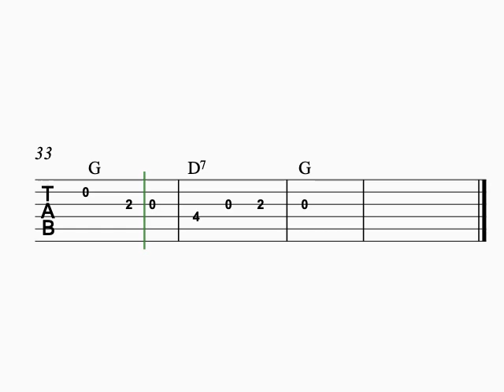Easy guitar tabs for Beginners - Home On The Range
If you're a beginner guitar player looking to learn some classic tunes, "Home on the Range" is a great song to start with. With its simple chord progression and memorable melody, this American folk song is a staple in the guitar world.

In this tutorial video, you'll learn how to play "Home on the Range" on guitar using easy tabs. Tabs, short for tablature, are a musical notation showing where to place your fingers on the fretboard. Unlike traditional sheet music, tabs don't require any knowledge of music theory, so they're perfect for beginners. You will find more easy guitar tabs for beginners here: